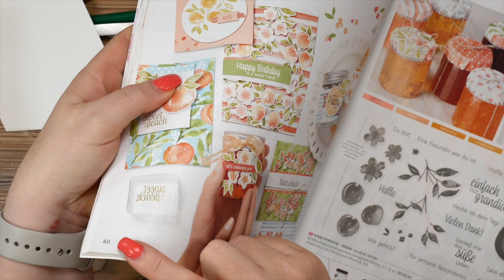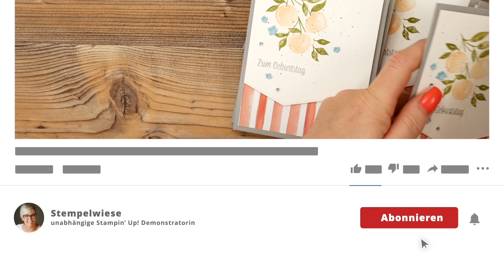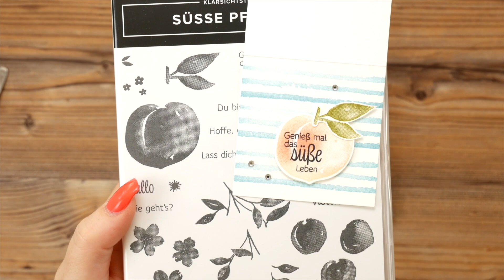🍑 Geburtstagskarte mit der Produktreihe Pfirsichzeit von Stampin’ Up!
Materialien die ich verwendet habe:
(Die verwendeten Werkzeuge und Materialien sind, wenn nicht anders angegeben, von Stampin’ Up! und können über mich bestellt werden. Bitte beachte das die Werkzeuge und Materialien nur für einen begrenzten Zeitraum verfügbar sind. Das heißt, je älter das Video ist, desto höher die Wahrscheinlichkeit dass es manche Produkte nicht mehr gibt.)

❤︎ Stempel
Süße Pfirsiche

❤︎ Stanzen
Pfirsich, Basic-Bordüren

❤︎ Papier
Schiefergrau, Designerpapier Pfirsichzeit, Grundweiß, Babyblau

❤︎ Stempelkissen
Papaya, Schiefergrau, Farngrün

❤︎ Accessoires
Strasssteine

❤︎ Kleber
Flüssigkleber, Dimensionals

📺 Wenn Dir meine Videos gefallen, freue ich mich über ein Abo. In meinem Kanal findest Du ständig neue Videos zum Thema Basteln, Crafting, DIY. Meine Videos drehen sich in der Regel um Stampin' Up! Produkte und Ideen.